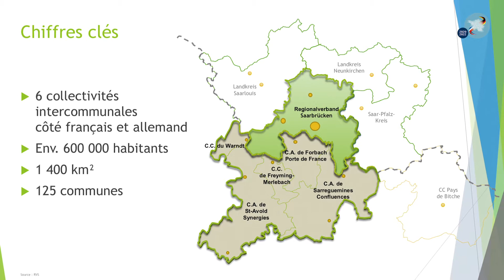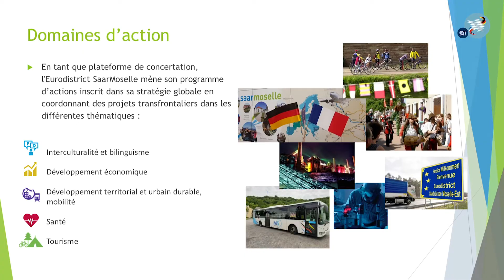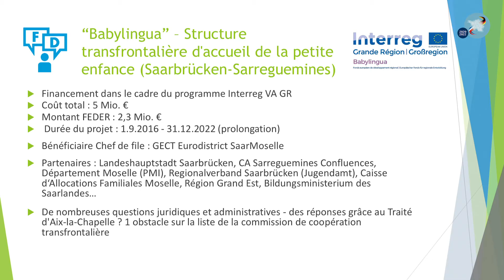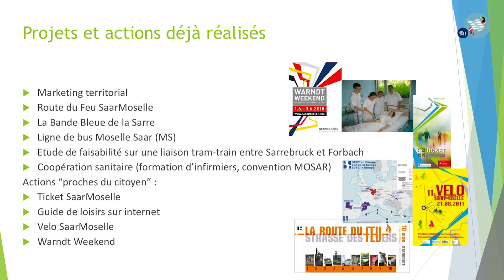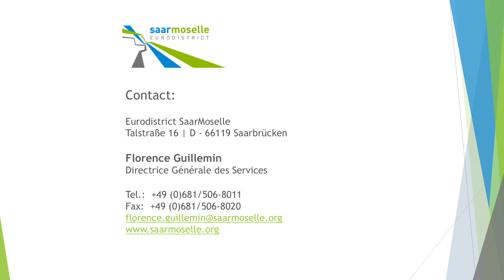Entretien avec Florence Guillemin, Directrice Générale des Services d´Eurodistrict SaarMoselle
L’Eurodistrict SaarMoselle – Ça vous dit quelque chose?

Savez-vous ce qu’est l’Eurodistrict SaarMoselle? Non? Alors c’est le moment d’aller au fond des choses.

L’Eurodistrict SaarMoselle est un groupement européen de coopération territoriale regroupant six communautés d’agglomération. Il compte env. 600 000 habitants.
© Eurodistrict SaarMoselle - Frankreichstrategie | Eurodistrict SaarMoselle - Frankreichstrategie

Le bureau de coopération se trouve sur la Talstraße à Sarrebruck. L’équipe est constituée de neuf collaborateurs, originaires d’Allemagne et de France, spécialisés dans les thématiques de l’interculturalité et du bilinguisme, du développement économique, de la communication institutionnelle, du développement urbain et territorial durable, de la mobilité, de la santé, du tourisme et de la coordination de projets transfrontaliers et de projets citoyens.

Peut-être connaissez-vous déjà un de ces projets ou avez bénéficié de l’un d’eux sans vous en douter. Parmi les projets déjà réalisés, on compte par exemple la ligne de bus transfrontalière Moselle Sarre (MS), la convention de coopération en matière d’accès aux soins transfrontaliers « MOSAR » et de formation infirmière, le ticket transfrontalier pour les transports en commun routiers et ferrés sur le corridor Moselle – Sarre, le guide de loisirs SaarMoselle, les programmes Velo SaarMoselle ou Warndt Weekend.

Bien sûr, l’Eurodistrict a également beaucoup d’autres concepts intéressants et passionnants. Mais quels sont-ils ? Saviez-vous par exemple que l’Eurodistrict SaarMoselle s’efforce depuis 12 ans déjà de faciliter et d’améliorer le vivre ensemble transfrontalier ? Sur quels cinq piliers repose le travail de l’Eurodistrict et quel rôle joue le Traité d’Aix-la-Chapelle de janvier 2019 ?

Si vous voulez en savoir plus, nous vous invitons à regarder notre vidéo avec Florence Guillemin, directrice de l’Eurodistrict SaarMoselle.

Vous pensez à un thème dont l’Eurodistrict devrait s’occuper ? N’hésitez pas à nous faire part de vos commentaires et suggestions.